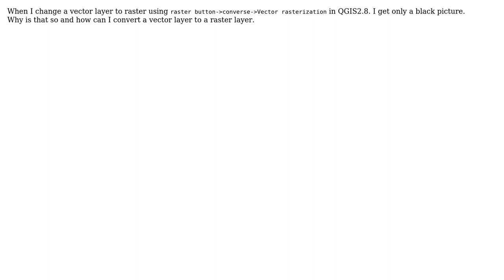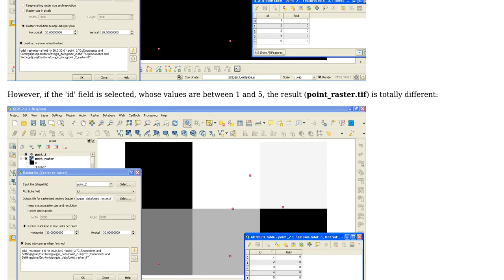GIS: QGIS 2.8 Convert a vector to a raster layer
With thanks & praise to God, and with thanks to the many people who have made this project possible! | Content (except music & images) licensed under CC BY-SA | Music | Images & others | With thanks to user xunilk user Martin user jackyxwr and the Stack Exchange Network Trademarks are property of their respective owners. You are responsible for your own actions.